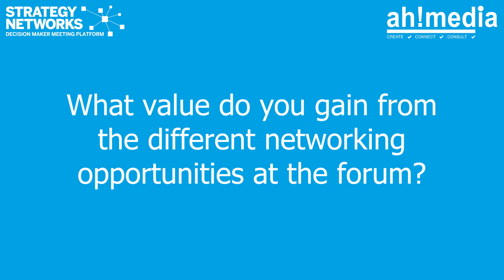HR Strategy Forum, Speaker Interview: Lizzie Downes, Pendragon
We spoke with Lizzie Downes, Chief People Officer for Pendragon about her experience attending the 2023 HR Strategy Forum.